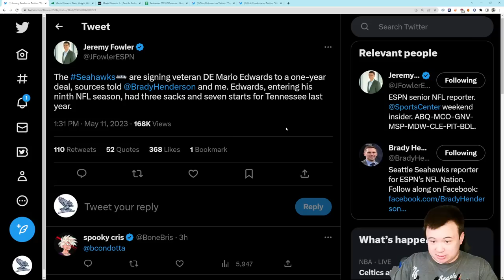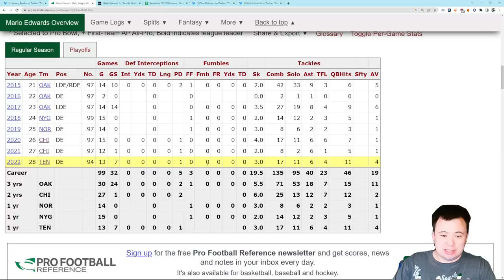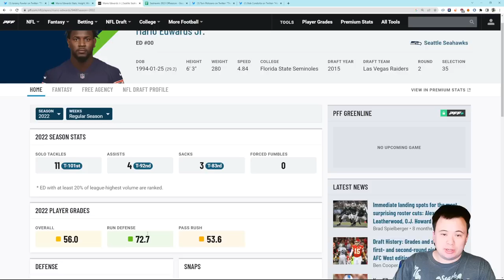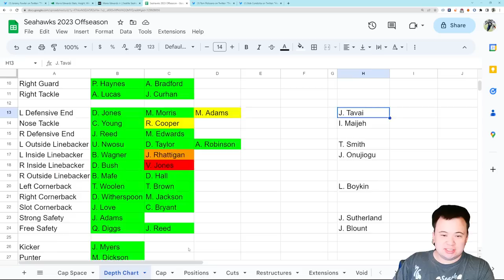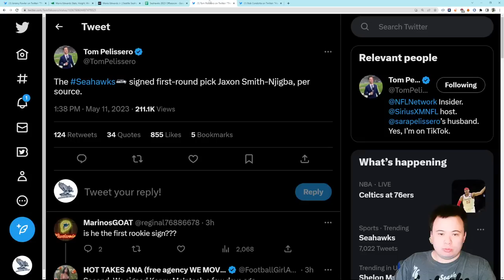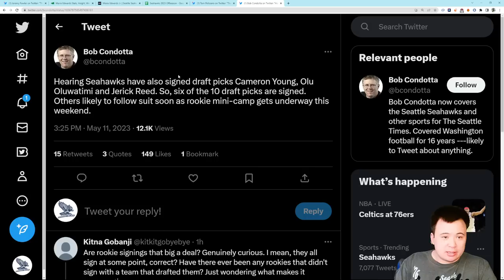Seattle Seahawks sign journeyman DL Mario Edwards Jr